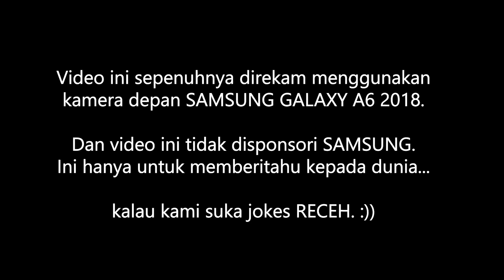RECEH BATTLE GADGET: Wisnu Kumoro VS Mouldie SOBATHAPE!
THANK YOU UNTUK OM MOULDIE DARI SOBATHAPE!

Samsung Galaxy A6 2018 dijual di Rp 3,799,000 dan Samsung Galaxy A6+ 2018 dijual di Rp 4,899,000 dan baru akan dijual (katanya) di 3 Juni 2018. Jadi tunggu info selanjutnya!

My first single JADI DIRI SENDIRI is out now!

and you can find JadiDiriSendiri on your other favorite stores!

Mau tau harga smartphone terbaru?

Di CurhatGadget juga akan ada rekomendasi atau alasan kenapa sebaiknya teman-teman yang menonton sebaiknya membeli smartphone yang dibahas; dan juga sebaliknya akan ada alasan-alasan kenapa sebaiknya pikir-pikir atau jangan beli smartphone itu. Smartphone yang dibahas bisa berbagai brand.

Dan ada GadgetStory yang merupakan sebuah sketsa singkat dalam berbagai topik mengenai dunia technology, gadget, dan smartphone yang dikemas dekat dengan keseharian. Mencoba mengangkat sisi emosional dari sebuah gadget dengan memberikan aksen pada value tiap gadget yang dibahas.